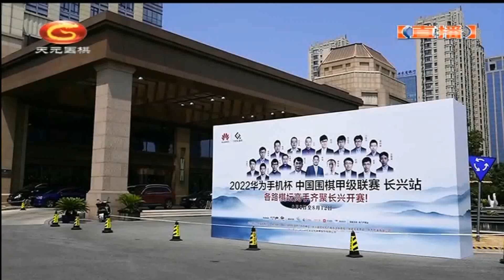2022年8月5日天元圍棋解說2022圍甲第三輪 楊鼎新 VS 許嘉陽(賈罡璐 & 丁烈)